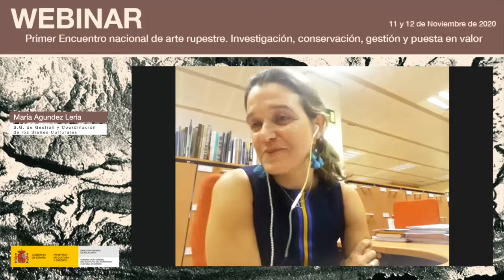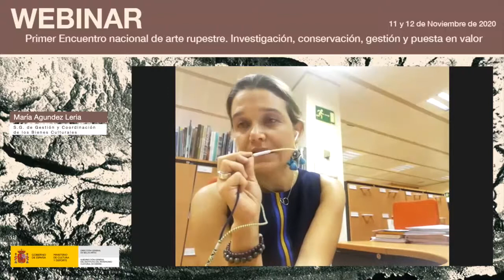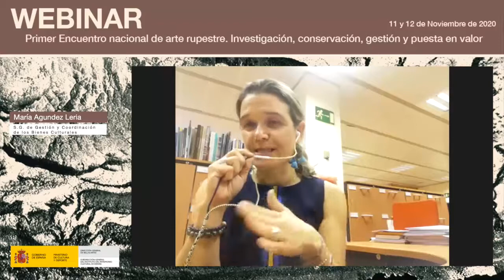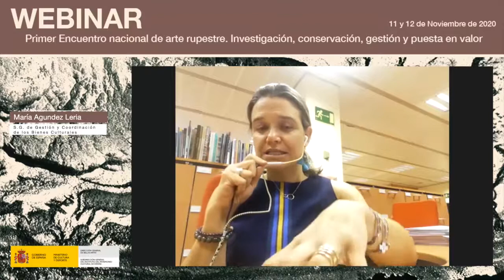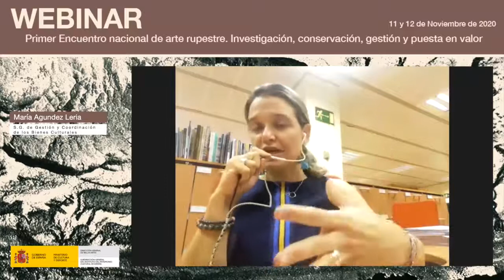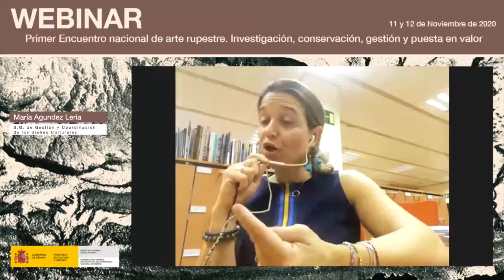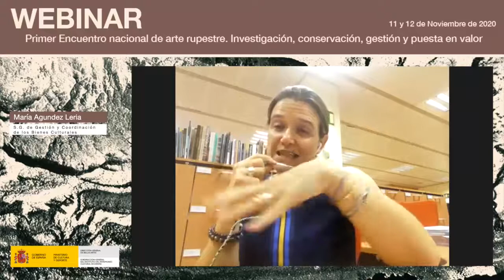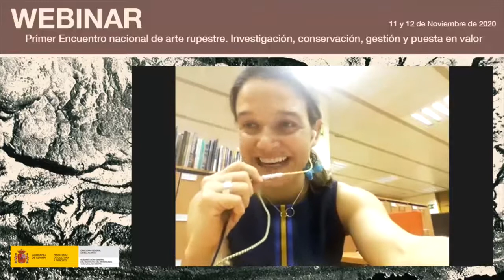María Agundez Leria. Las declaraciones patrimonio mundial del arte rupestre en España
En  el  marco  del  ‘Primer  encuentro  nacional  de  arte  rupestre’  organizadopor  el  Instituto  del Patrimonio  Cultural  de  España  (IPCE)  los  días  11  y  12  de  noviembre, María  Agundez  Leria, Subdirectora General  adjunta de  Gestión  y  Coordinación  de  Bienes  Culturales,  analizó  las declaraciones patrimonio mundial del arte rupestre en España.